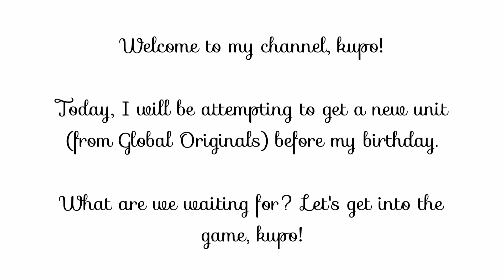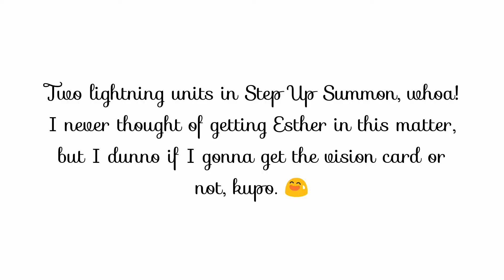WotV:FFBE Summons: Easter Edition, I mean Esther Step-Up Summon, kupo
Esther is out for the first time, as a WotV unit - Global Original unit.

Aki is now doing her best to get either Esther or any Global unit - did I get a new unit from this banner, kupo?